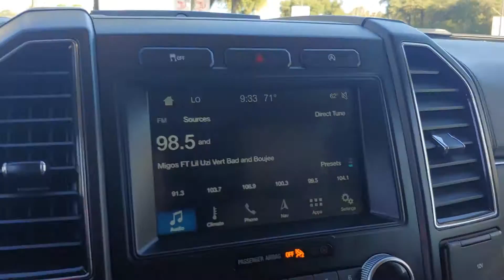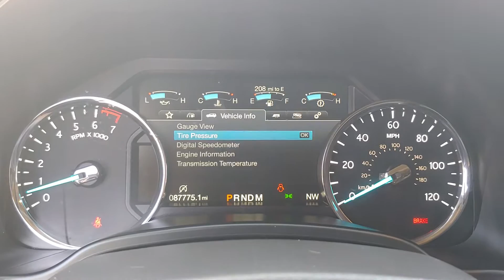102493A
Schedule your test-drive at home today:
2018 Ford Expedition